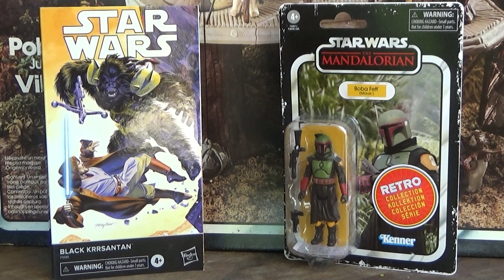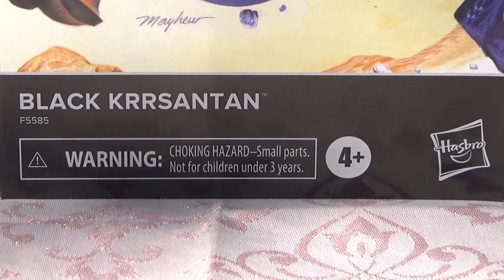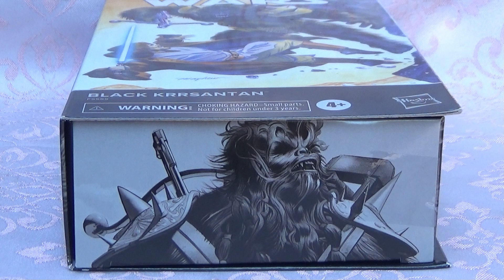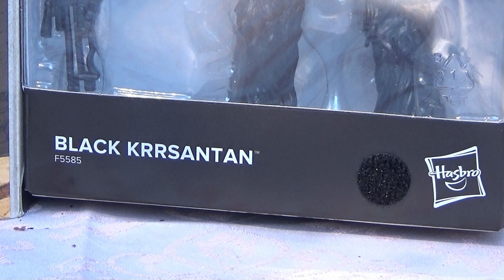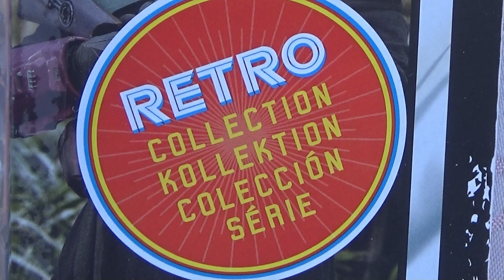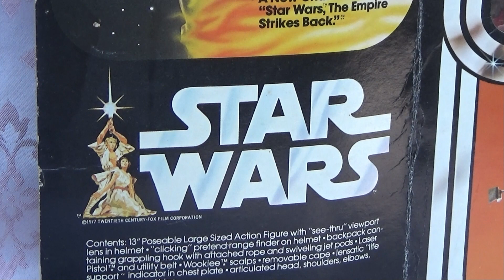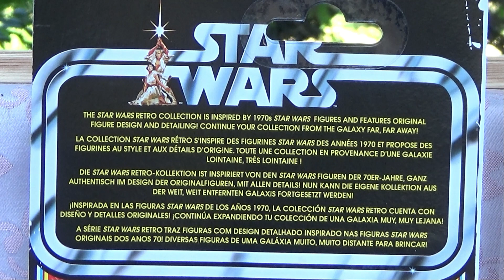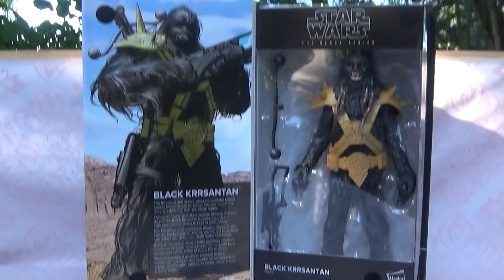Boba Fett / Black Krrsantan 2022 Black Series / Vintage Fantastic 454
Hallo Sammlerfreunde,

heute zeigen wir euch zwei neue Figuren aus dem Jahre 2022.
Vielen Dank an die Firma Hasbro die uns die heutigen Figuren zur Verfügung gestellt wurden

1.  Boba Fett  Vintage Collection

2.  Black Krrsantan  Black Series

Fantastic Team